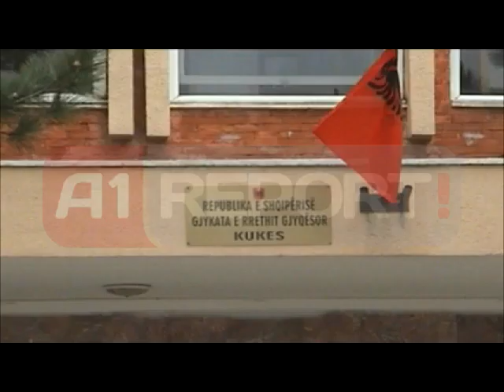Gjykata e Kukësit lë në burg 20-vjeçarin Begzim Isa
Sot, Gjykata e Kukësit dha masën e sigurisë "arrest me burg" ndaj 20-vjeçarit Begzim Isa në lidhje me akuzat për rrëmbimin dhe tentativën për trafikim të të miturit. Ndërkohë, pas arrestimit të tij dhe marrjes sërish në pyetje të Qamile Matës, dosja do t'i kalojë Prokurorisë së Krimeve të Rënda. Qamile Mata rezulton mbesa e Begzim Isës dhe njëherësh kushërirë e largët me vogëlushen Bleona Mata. Që prej ditës së zhdukjes së Bleonës, Qamilja ka qenë në epiqendër të akuzave të familjarëve të vogëlushes dhe sidomos nënës së Bleonës si personi ndërmjetës që i dorëzoi Begzimit vajzën e vogël.
Ndërkaq, pas mbërritjes në Gjykatë të 20-vjeçarit, familjarët e tij të cilët prej orëve të para të mëngjesit u vendosën para këtij organi në shenjë revolte ndaj padrejtësisë që pretenojnë se po i bëhet djalit të tyre, kanë ndërprerë protestën. Ata e cilësojnë arrestimin e të afërmit të tyre, hakmarrje të ministrit të Brendshëm në lidhje me kërkesën e tyre për dëmshpërblim ndaj pretendimit se janë pronarë të tokës ku është ndërtuar dogana e Morinës. (ad.ti/shqiptarja.com)